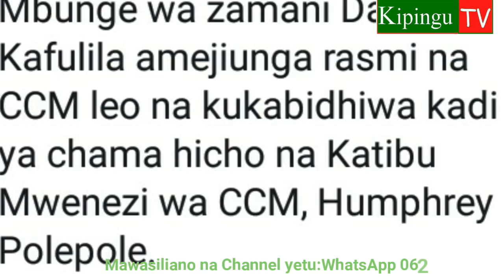Kafulila atua rasmi CCM na kupewa kadi